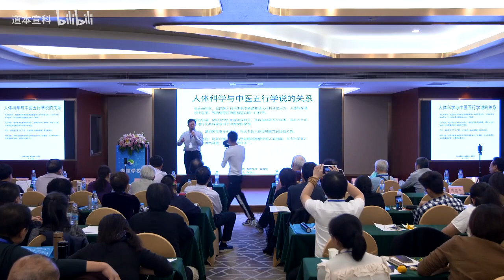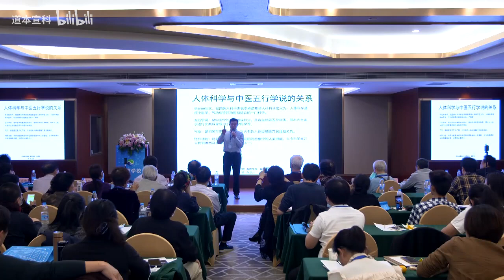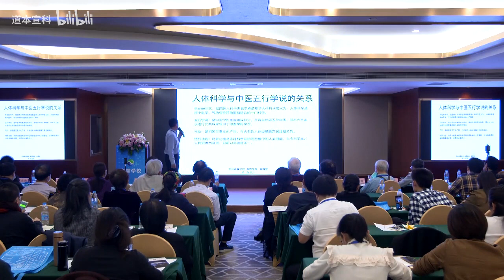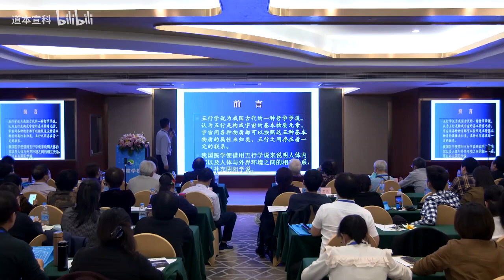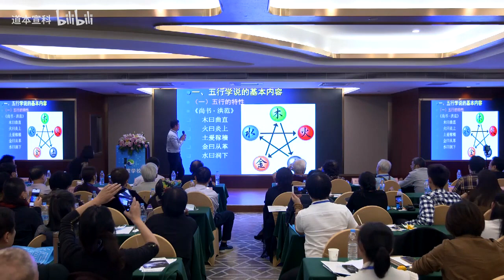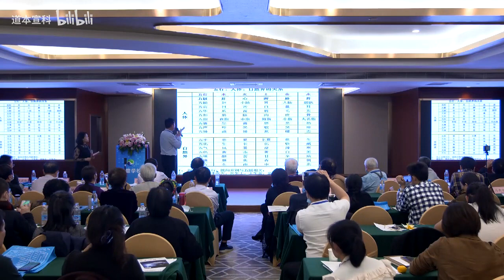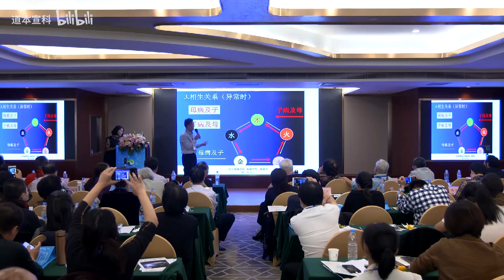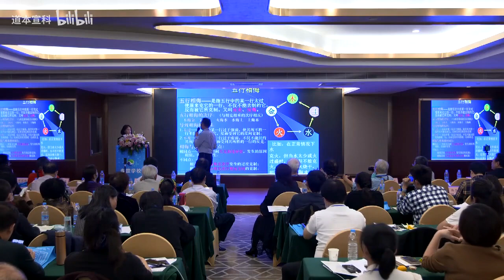中国人体科学学术研讨会12 白卫云